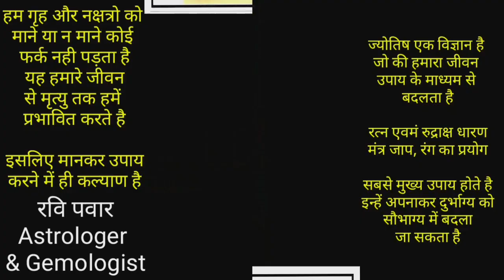ईरानी फ़िरोज़ा | irani firoza | irani turquoise | stone lucky turquoise | nishapuri firoza | निशापुरी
ईरानी फ़िरोज़ा